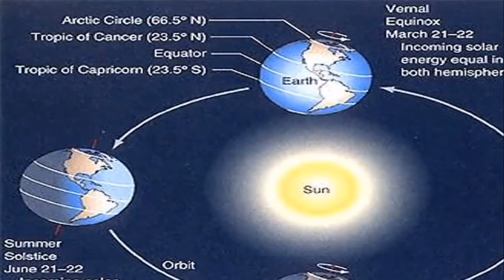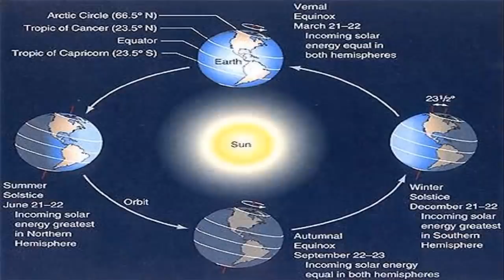Summer solstice is Saturday afternoon - Abcs News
Our planet marks a milestone Saturday, June 20, with the summer solstice in the Northern Hemisphere and the winter solstice in the Southern Hemisphere. North of the equator, the summer solstice marks the beginning of astronomical summer, which lasts until the autumnal equinox in September. South of equator, the solstice marks the beginning of winter. The solstice occurs at 5:44 p.m. EDT, which is when the sun reaches its northernmost point over the hemisphere. The earth is tilted on its axis at an angle of 23.5 degrees with respect to the sun. As our planet circles the sun, the tilt means the angle of the sun's rays and the length of day changes over time.
Saturday will be the longest day of the year in the Northern Hemisphere. For example, it will be fifteen hours, sixteen minutes, and thirty-four seconds long, which is two seconds longer than the day before, and one second longer than the day after. Beginning Sunday, our days will be getting shorter. The change will be slow at first, then accelerate as summer continues. For example, the last day of June will be thirty-six seconds shorter than the day before. By the end of July, we'll be losing more than two minutes of daylight per day.
June 20 may be the longest day of the year in West Michigan, but that doesn't mean it's our warmest. On average, the warmest days in our area occur in mid to late July. That's because the heating of the planet accumulates over time. So average temperatures actually lag the solstice in both summer and winter by about a month. The coldest average temperatures in West Michigan occur in mid to late January, about a month after the winter solstice.